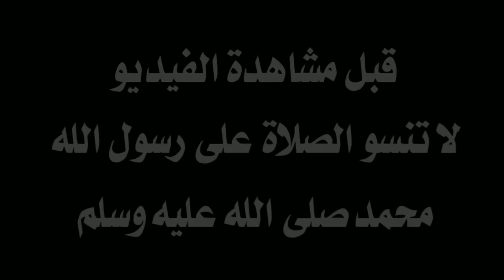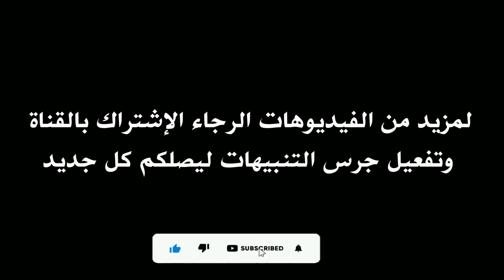ملخص كامل لمباراة النادي الإفريقي والأولمبي الباجي 1-0 | هدف الجزائري الطيب المزياني 🔥😱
ملخص مباراة النادي الافريقي و الأولمبي الباجي 1-0
ملخص مباراة النادي الافريقي اليوم
النادي الافريقي اليوم
النادي الإفريقي والأولمبي الباجي
الأولمبي الباجي والنادي الإفريقي
هدف طيب المزياني
النادي الإفريقي وباجة 1-0
club africain vs beja
Club Africain CA vs OB Beja 1-0 Résumé live 2024 ملخص مباراة النادي الإفريقي والأولمبي الباجي اليوم
هدف الطيب المزياني اليوم ضد الأولمبي الباجي
le but de taieb meziani vs béja
tayeb meziani goal vs béja
Olympique Beja 0-1Club Africain
Club Africain 1-0 Olympique Beja
ifriqi vs béja
ifri9i vs béja